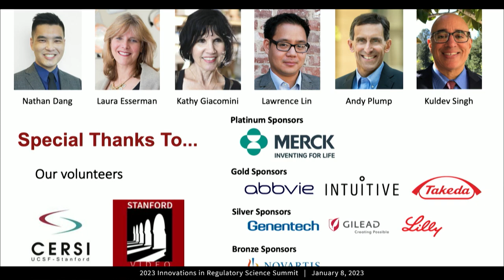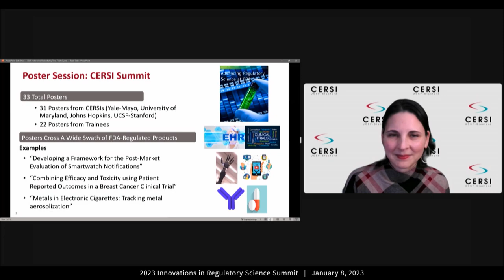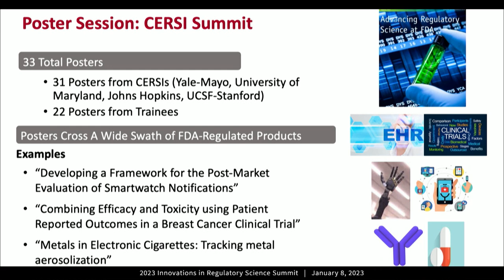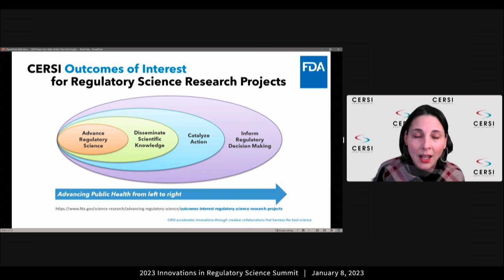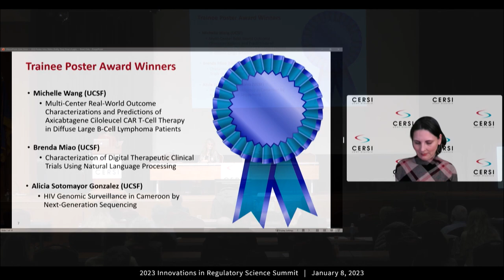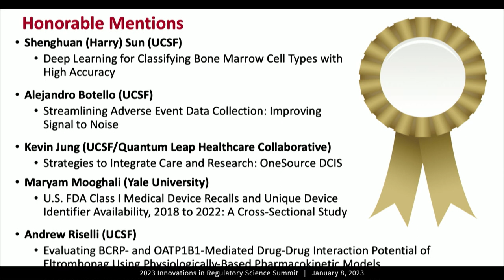2023 CERSI Summit - Closing Session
Remarks by:
Janet Woodcock, MD – FDA Principal Deputy Commissioner
Laura Esserman, MD, MBA – Professor of Surgery and Radiology at UCSF
Kathy Giacomini, PhD, BSPharm – Co-PI, UCSF-Stanford CERSI
Tina Morrison, PhD – Director, Office of Regulatory Science and Innovation (ORSI) at FDA